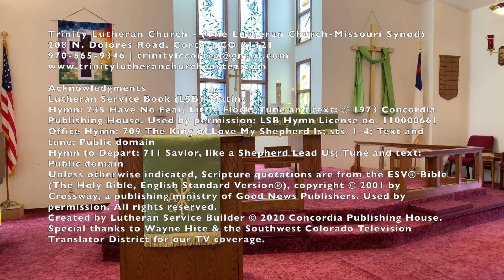20201122 Last Sunday of the Church Year online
20201122 Last Sunday of the Church Year online

Jesus, the Lord God, Himself, is our Shepherd and He has brought us into His Kingdom. He has sought us out like a shepherd seeks out his flock. He has searched for us and rescued us from our exile of fear and despair. He has redeemed us through his death and resurrection. He has restored us into His kingdom. He feeds us through his Word and Sacraments. He gives us peace, binds our wounds, strengthens the weak, and keeps us with Him in His kingdom. He is the Lord, and He has spoken.

Acknowledgments:
Lutheran Service Book (LSB): Matins
Office Hymn: 709 The King of Love My Shepherd Is; sts. 1–4; Text and tune: Public domain
Hymn to Depart: 711 Savior, like a Shepherd Lead Us; Tune and text: Public domain